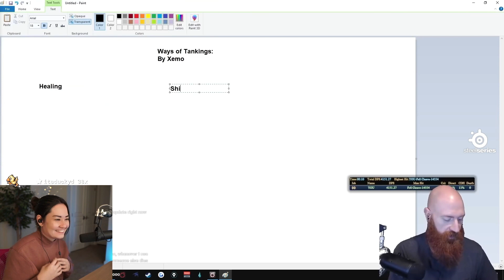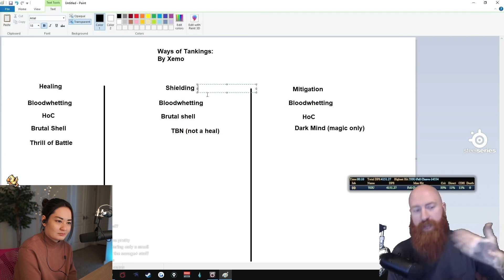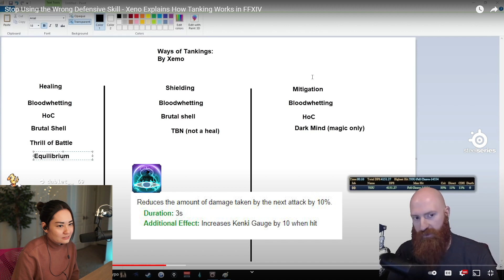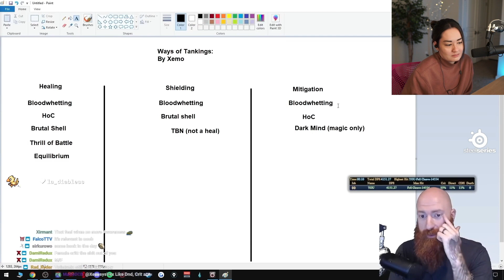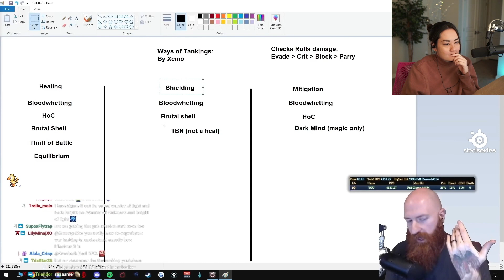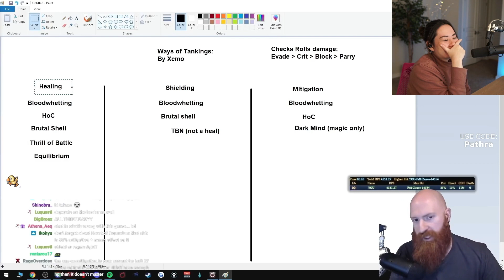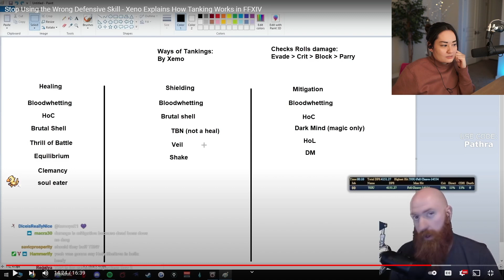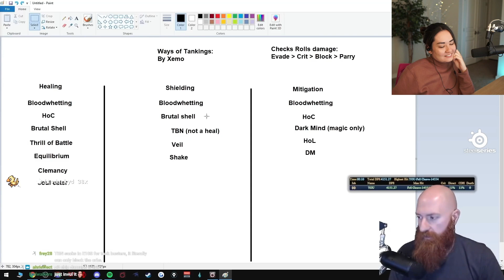Reacting to Xeno Explains How Tanking Works | FFXIV